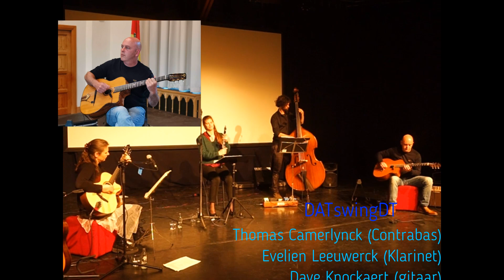DATswingDT- Dark Eyes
Versie van Dark Eyes door DATswingDT op aperitiefconcert 15 januari 2023 in CC de Ghybe te Poperinge.
DATswingDT
Annelies Detru (gitaar)
Dave Knockaert (gitaar)
Thomas Camerlynck (contrabas)
Evelien Leeuwerck (Klarinet)
Ellen Vanneste (viool)